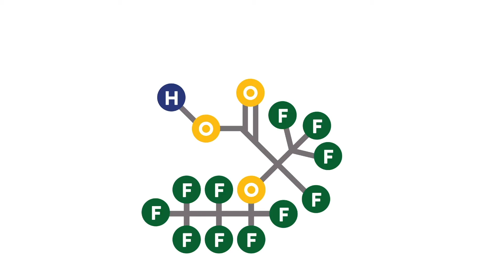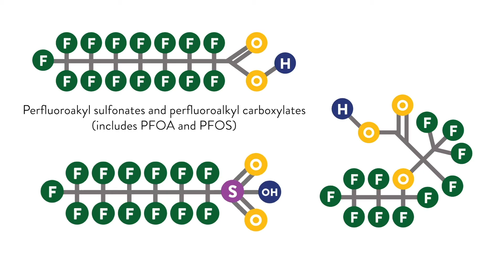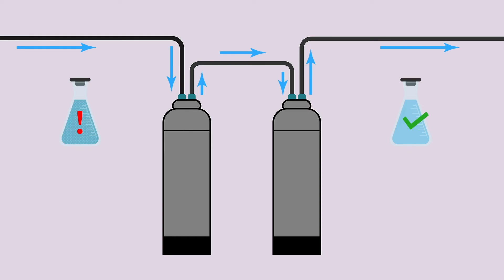What are PFAS?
Per- and polyfluoroalkyl substances (PFAS) are a large group of nearly 5,000 different manmade chemicals that are resistant to heat, water, and oil. PFAS have been classified by the U.S. Environmental Protection Agency (EPA) as an emerging contaminant on the national landscape.